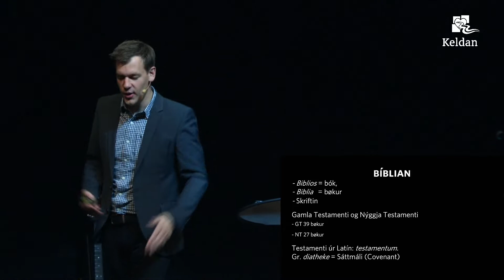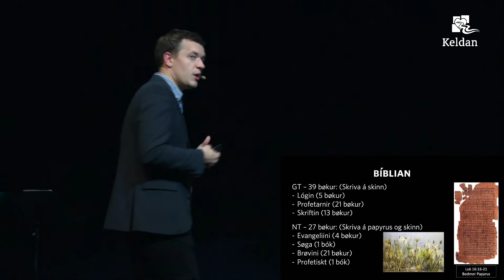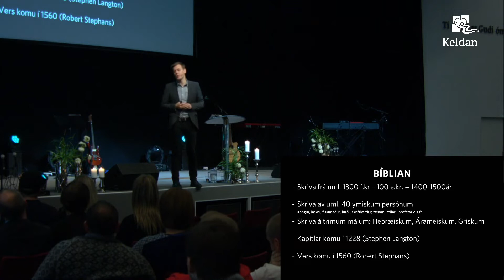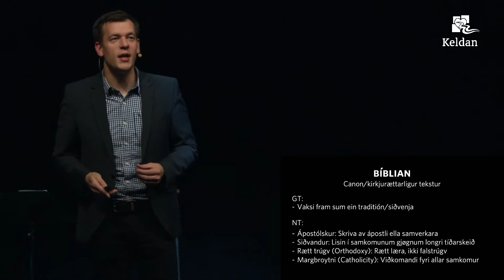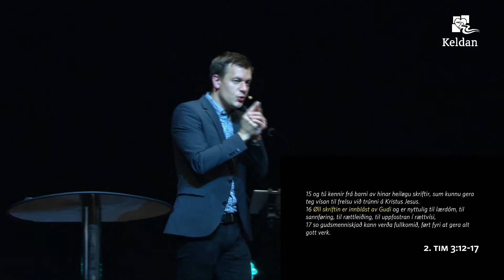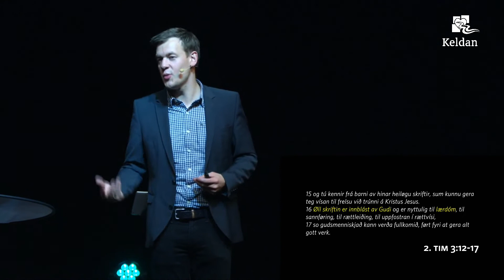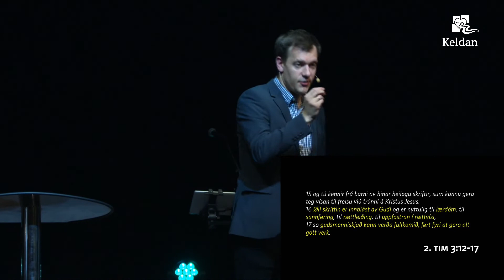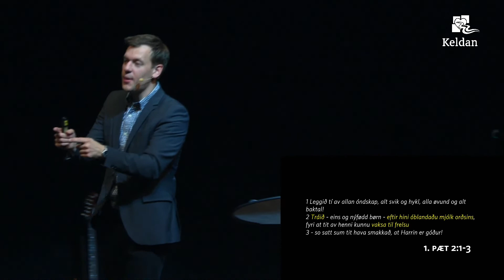"Guds Orð" | Búgvi V. Olsen